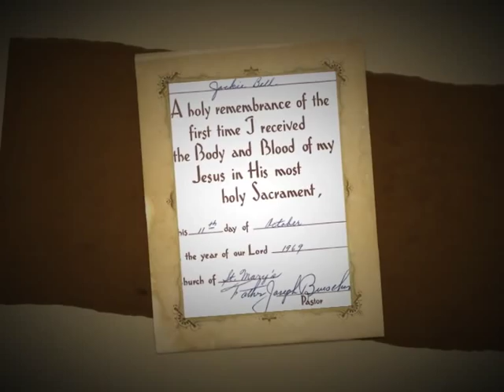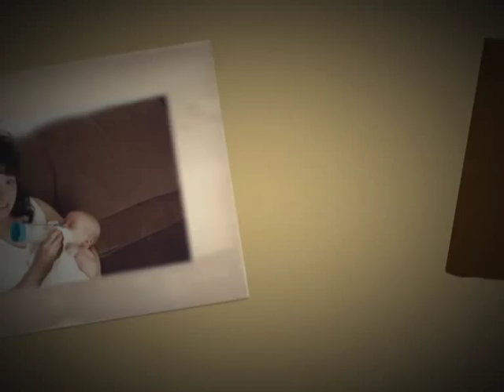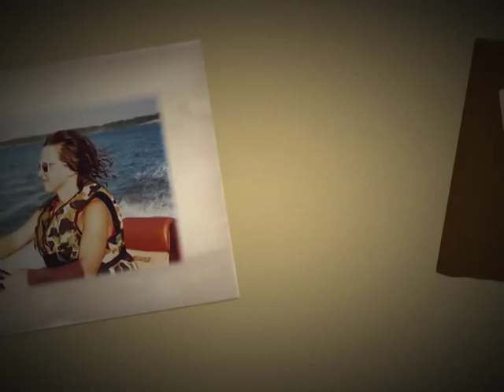In Memory of Jackie Bell Franks